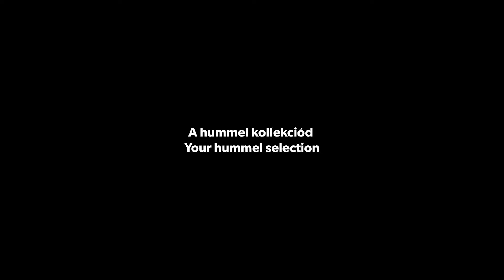Amorim & Mikler interjú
Eduarda Amorim és Mikler Roland bővebben is mesél karrierről, célokról, motivációról és persze a kollekciók megszületéséről is!

Amorim & Mikler Kollekció – hummel, LV Sport
Az LV International Kft. 2020. december 1-én egy különleges kollekciót bemutató sportruházati kampányt indított Magyarországon. A hummel dán sportszergyártó kizárólagos magyarországi forgalmazójaként az egyesületek mellett számos sportolót egyénileg is szponzorálunk. A legrégebb óta támogatott nagyköveteink közé tartozik két kiváló kézilabdázó, a brazil válogatott és a Győri Audi ETO KC balátlövője Eduarda Amorim, valamint a magyar válogatott és a MOL-Pick Szeged kapusa Mikler Roland.

E két nagyszerű sportember cégünkhöz és a hummel márkához való lojalitását, valamint példaértékű pályafutását és személyiségét szerettük volna méltóképpen honorálni. Ezért úgy döntöttünk, hogy velük közösen megalkotunk egy-egy a nevük által fémjelzett kollekciót. A tervezés során mindketten kiválasztották a nekik tetsző termékeket és meghatározták azok megjelenését, valamint saját logójukkal és más elképzeléseikkel (pl. grafika, mottó) egyedivé tették azokat.

A termékek elérhetők az LV Sport üzletében (1092 Budapest, Kinizsi u. 25.), valamint a websportaruhaz.hu oldalán is.